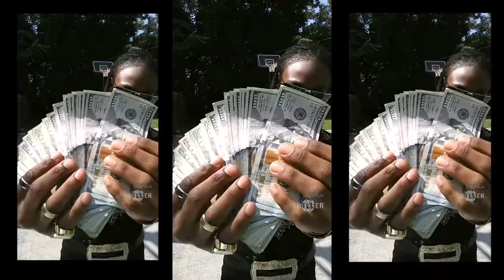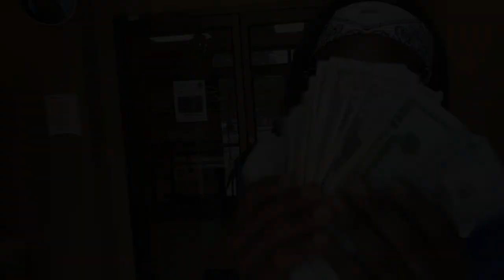jahvibez - "TWISTIN UP" (Want My Money New💰💸💵) Full music video⚡🔥(GO SUBSCRIBE TO MY BROTHER)